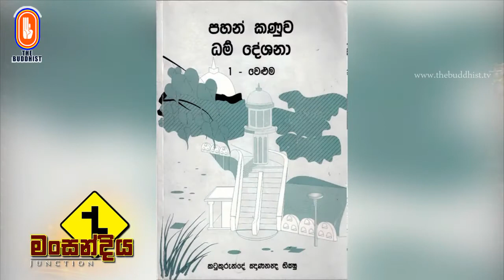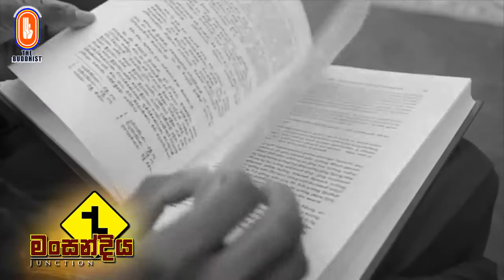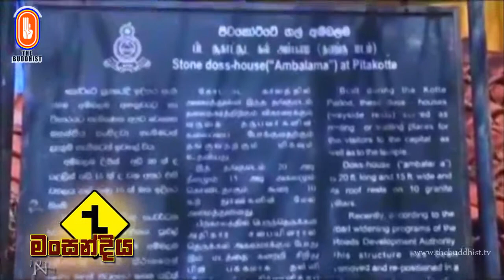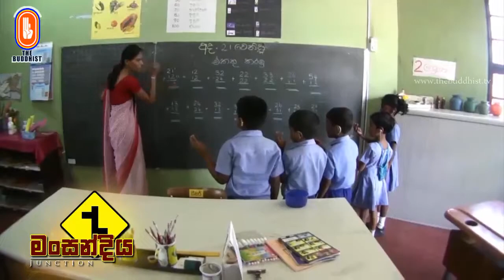Mansandiya | 2018-02-27 | 03.30 PM | මංසන්දිය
"විසිරි හා මංසන්දිය" වැඩසටහන් සඳහා පිවිසෙන්න...